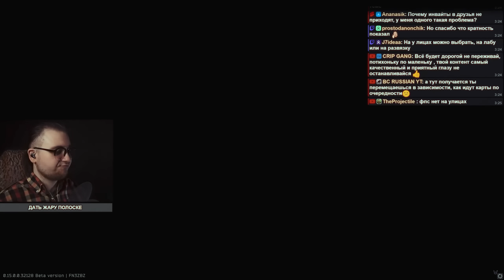КАК ИГРАЕТСЯ ПАТЧ 0.15.0.0 | Тарков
🎮🆕 В этом видео я делюсь своими первыми впечатлениями от игры в новом патче 0.15.0.0 в Escape from Tarkov! Узнайте, как изменился геймплей и что нового ждёт всех игроков.

🔍🎯 Геймплей и изменения: Обсудим, как патч 0.15.0.0 повлиял на общее ощущение от игры. Какие новые механики и балансные изменения действительно чувствуется в бою и на рейдах?

🔫✨ Новые стволы и снаряжение: Расскажу о новых стволах и снаряжении, добавленных с этим патчем. Как они ведут себя в бою и стоит ли их использовать?

🗺️🏰 Обновленные локации: Посмотрим на изменения карт и локаций. Какие новые точки интереса появились, и как это влияет на вашу стратегию?

🛠️📈 Баги и улучшения: Оценим, какие баги были исправлены, а какие новые проблемы могли появиться. Как это влияет на общий опыт игры?

🗣️🔥 Мнение сообщества: Поделюсь отзывами и мнениями других игроков об этом патче. Как сообщество приняло новые изменения и что об этом думают опытные игроки?

👇📢 Ваше мнение: Делитесь своими впечатлениями в комментариях! Как вам новый патч 0.15.0.0? Какие изменения вам понравились больше всего, а что